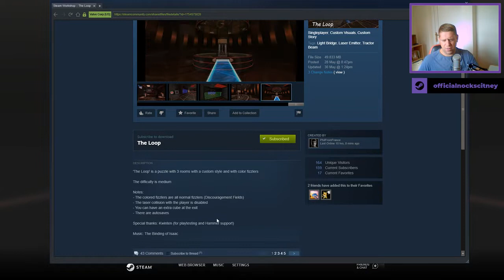[Portal 2] "The Loop" by PhilFromFrance